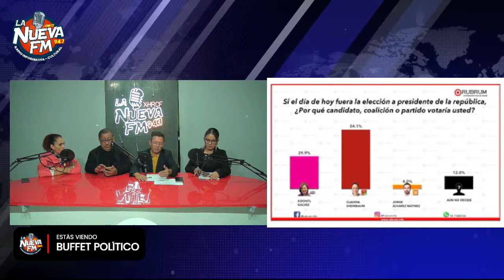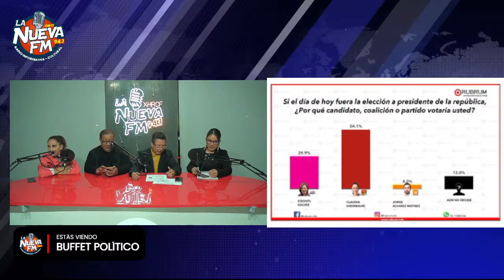ESTÁS VIENDO... "BUFFET POLÍTICO"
EN VIVO ||BUFFET POLÍTICO CON CÉSAR HIDALGO, KARINA ZUÑIGA, JOSÉ LUIS GÓMEZ Y CAROLINA OBREGON.

Una década innovando la radio
Facebook: La Nueva FM Tuxtla
YouTube: La Nueva FM 94.7